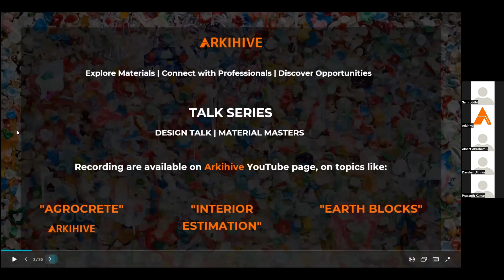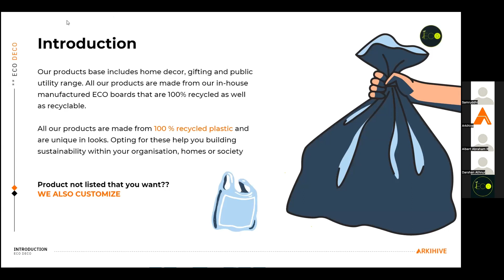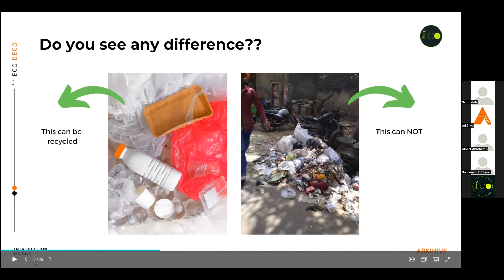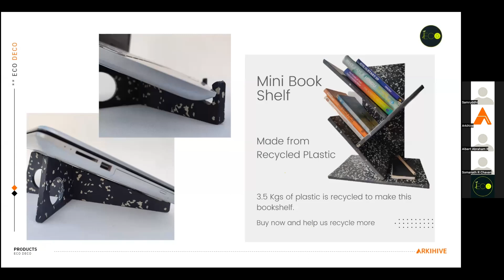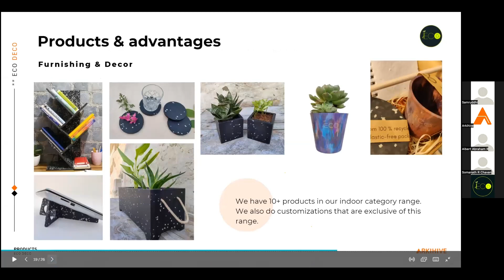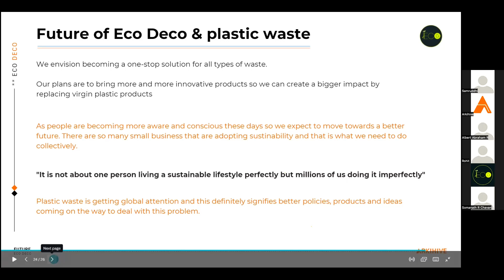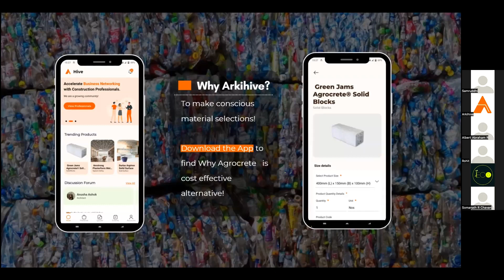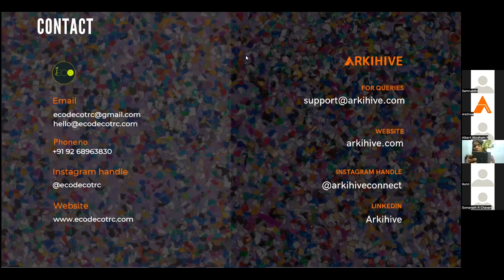Material Master | Eco-Friendly Decor | Arkihive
Eco Deco - The Recycle Company is on a mindful mission to convert plasticwaste into eco-conscious products.

Watch Sonal Shukla, Co-Founder at Eco Deco talk about this mission of theirs and what they have been doing to achieve it.